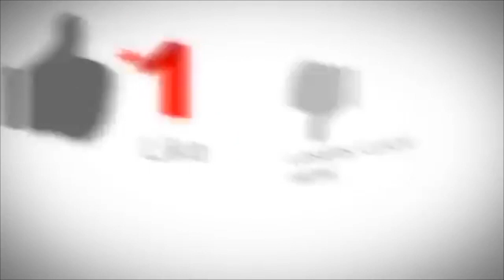NO WAY!! Wild Cherry - Play That Funky Music FIRST TIME REACTION